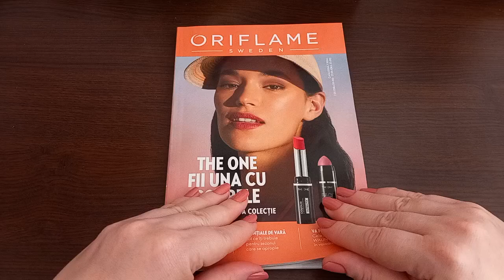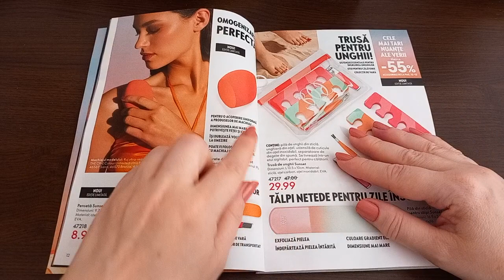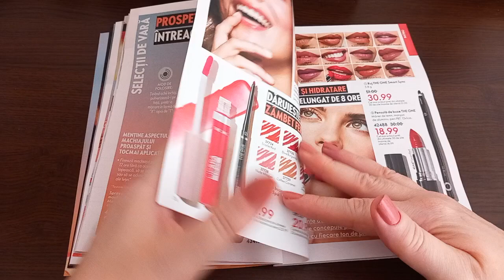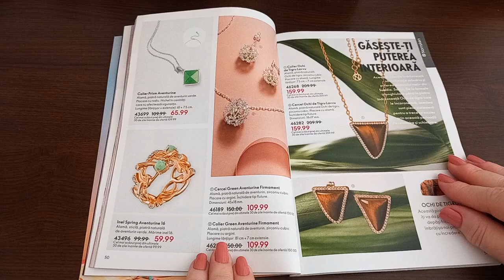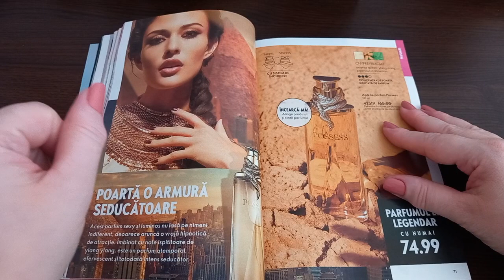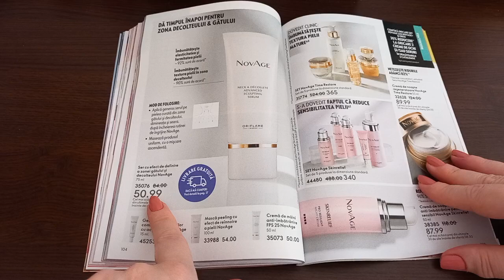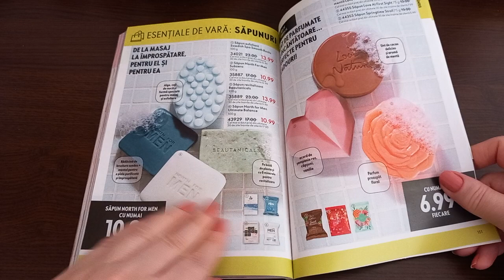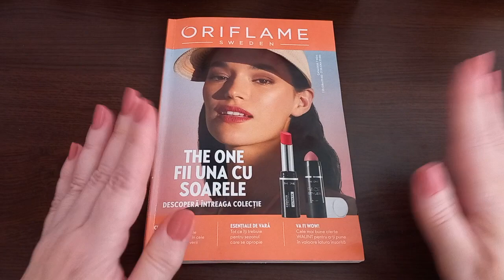Broșura Oriflame nr. 7/2024 - ne uităm și comentăm (7-27 mai)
Lac de unghii: Catrice Inconails - Karl Said Tres Chic